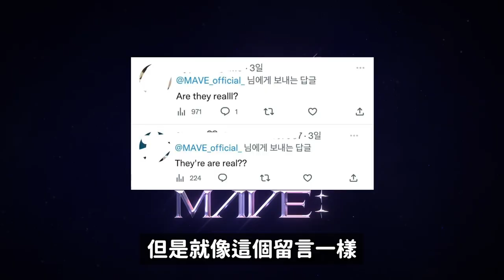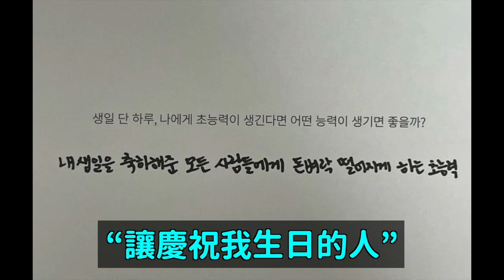因為很特別的理由引起爭議的2023年第一組新人女團/GFRIEND粉絲們爆哭的理由？/一定要慶祝夫勝寬生日的理由｜DenQ